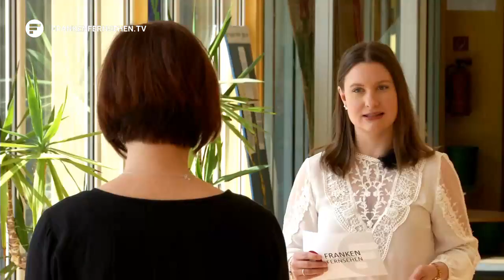Ab Montag Testpflicht vor dem Unterricht: Wie gut sind die Schulen vorbereitet?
Ab Montag gilt die Testpflicht an allen bayerischen Schulen - unabhängig vom Inzidenzwert. Wer am Unterricht teilnehmen will, muss sich zweimal die Woche in der Schule selbst auf Corona testen. In Städten mit hoher Inzidenz gestaltet sich das nicht so schwierig, denn da dürfen ja nur die Abschlussklassen und Viertklässler in die Schule. Anders sieht es dort aus, wo Präsenz- oder Wechselunterricht stattfindet - mit dementsprechend viel mehr Schülerinnen und Schülern. Wie zum Beispiel an der Pastorius Grundschule in Bad Windsheim. Unsere Reporterin Rosalie Wüstner war vor Ort.